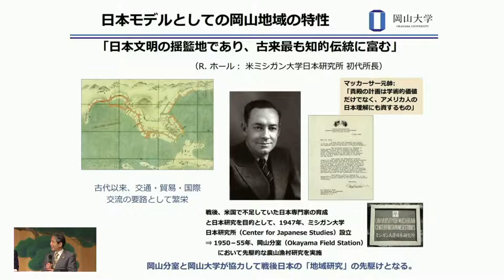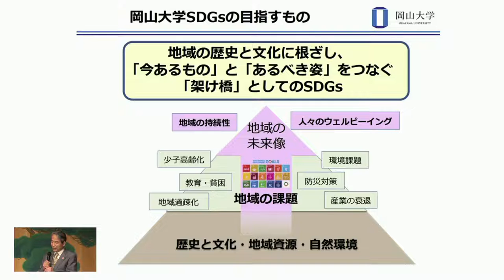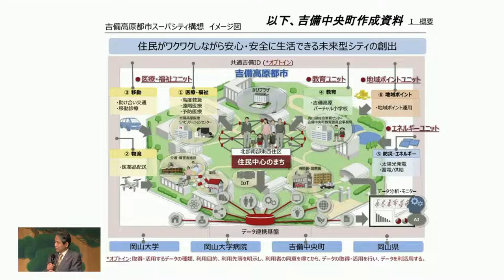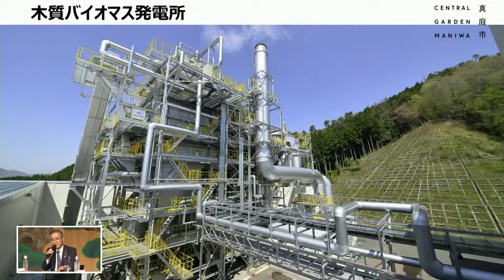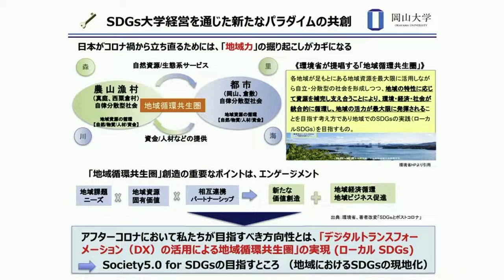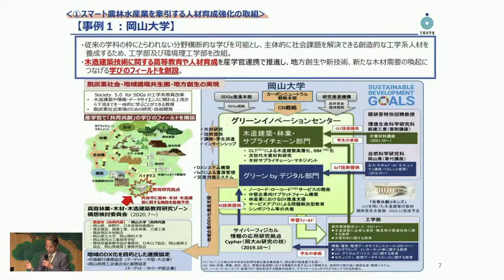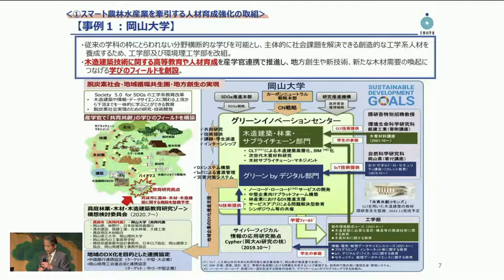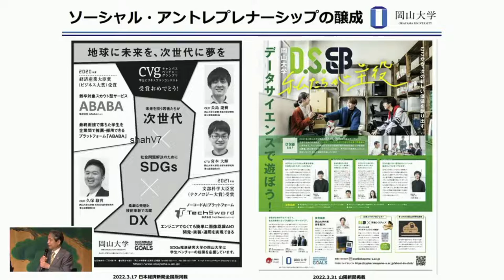地域創生シンポジウム「地方が輝く時代へ」｜RSK山陽放送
岡山県出身でもある小長啓一氏を特別ゲストにお迎えして、このコロナ時代を転換期として地方の活性化を図るべく、「地方が輝く時代へ向けて、何が必要か。どうあるべきか。」をテーマとしたシンポジウムを開催します。
また、観世流 能楽師 坂口貴信による演舞が彩を加えます。

■第1部 舞囃子『高砂』『船弁慶』
■第2部 基調講演『日本列島改造論・田中角栄元首相を偲んで』
■第3部 シンポジウム『地方が輝く時代へ』

日時：令和4年4月23日（土） 13時～